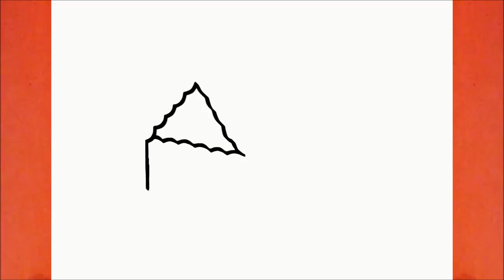HOW TO DRAW A CHRISTMAS HOUSE